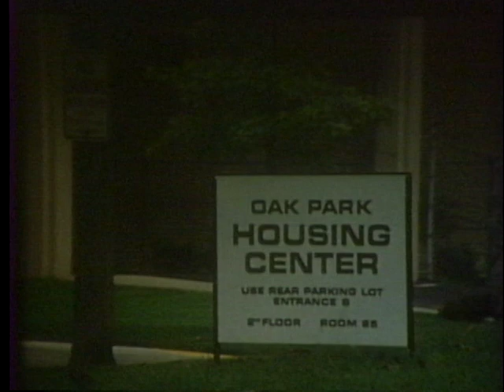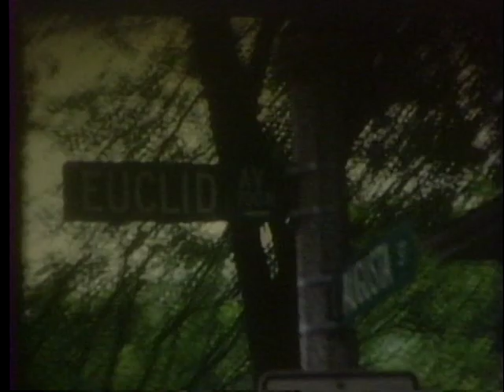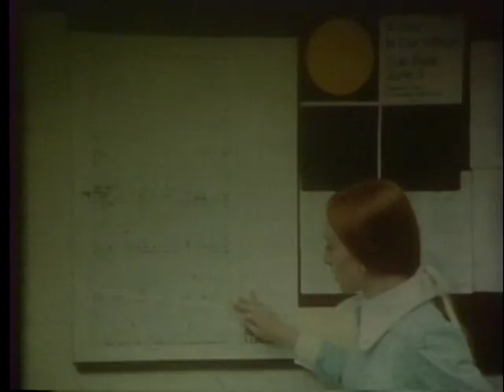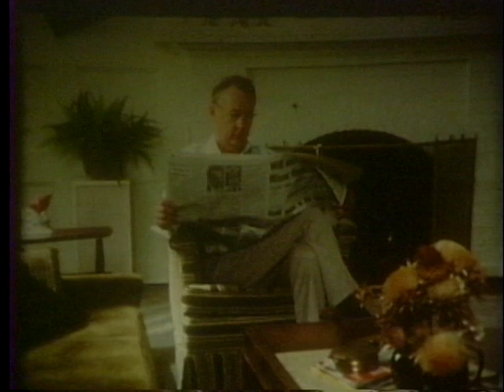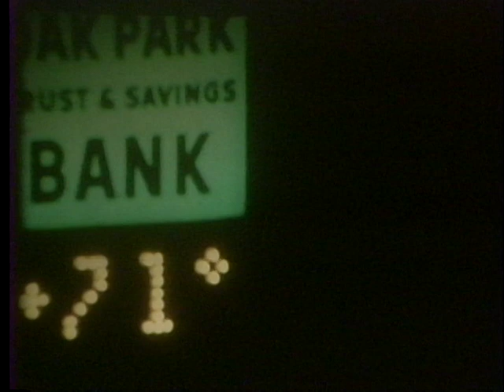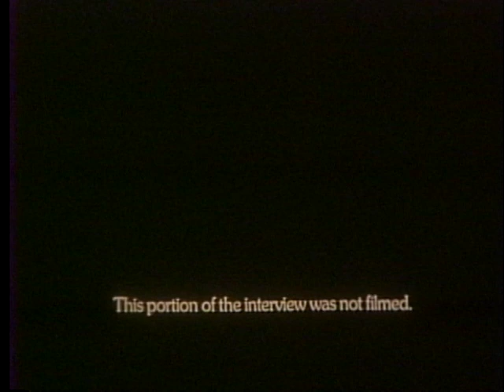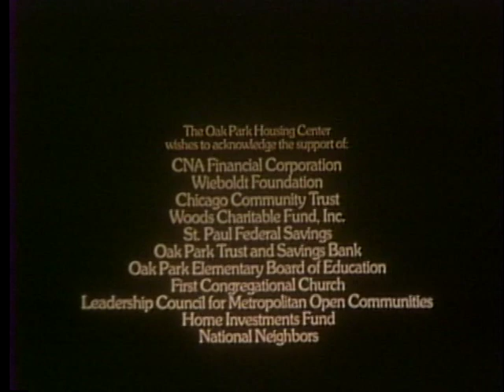As Time Goes By (1974)